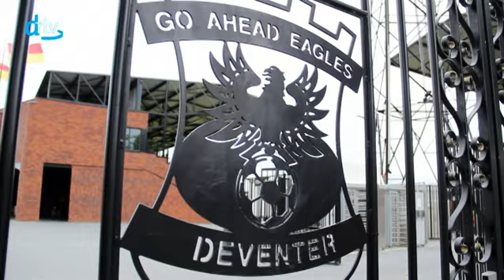Eagles TV Persmoment - Hans de Koning - vrijdag 12 augustus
Het wekelijkse programma waar Trainer Hans de Koning de afgelopen wedstrijd na-bespreekt en een kijkje geeft naar de komende wedstrijd.